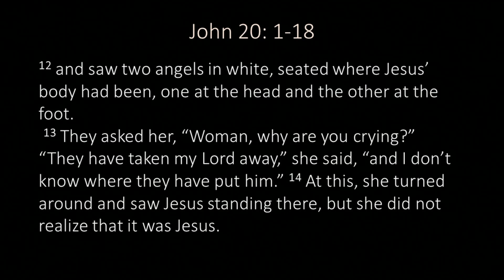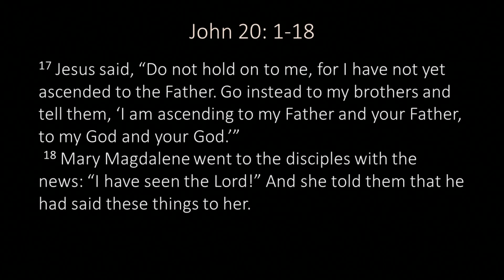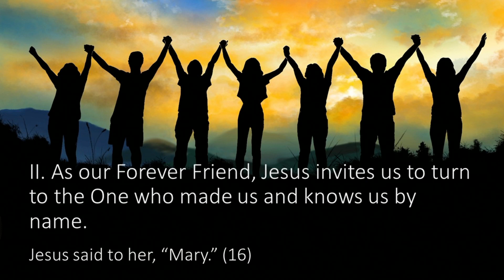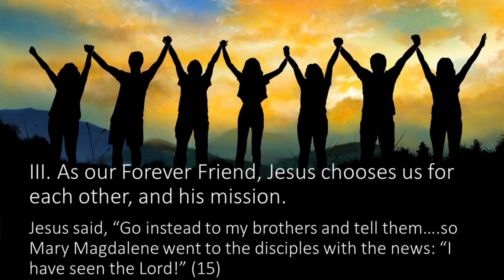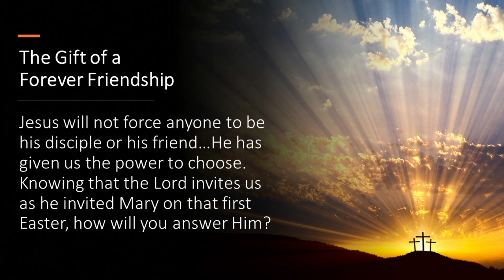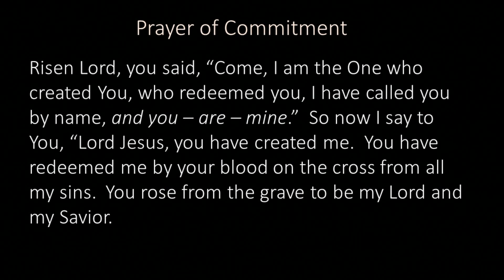April 17, 2022 - The Forever Friend, Part 1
Long-term friendships can be very special as we recall major life events together. Friendship with God will place us into a community of long-term friends like we have never seen in this life.